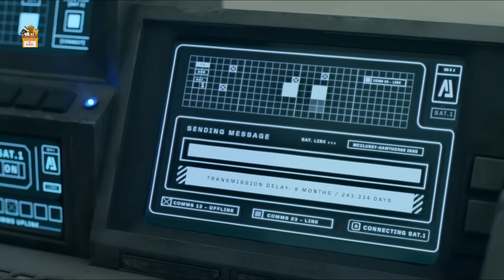New Scifi Movie Distant 2024 Movie Explain in Hindi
Movie  -

It follows an asteroid miner who, after crash-landing on an alien planet, must make his way across the harsh terrain, running out of oxygen, hunted by strange creatures, to the only other survivor.

Stars

    Kit Harington, Ashleigh Cummings, James Cosmo
Music Courtesy

Thanks
Amrita